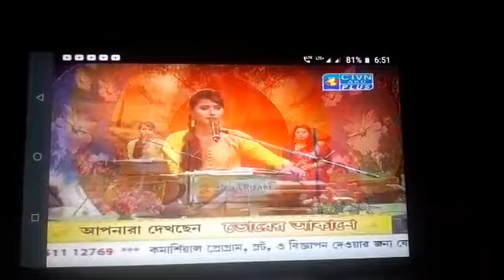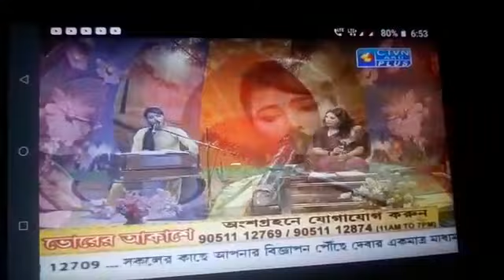February 14, 2021